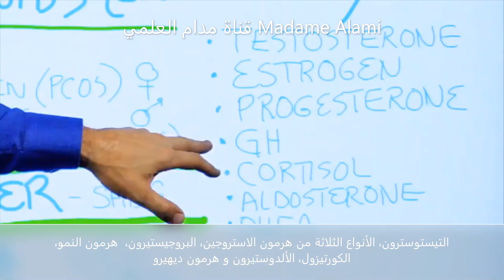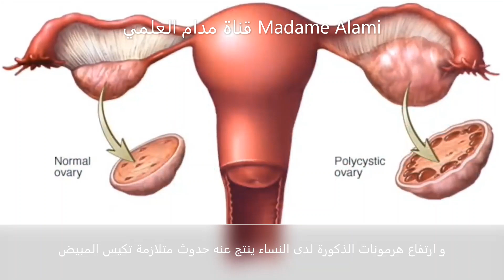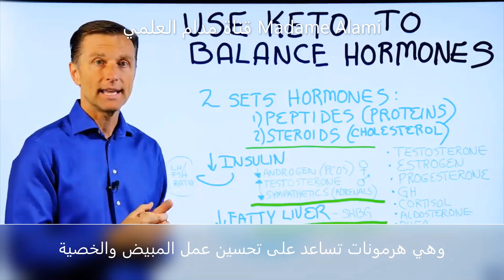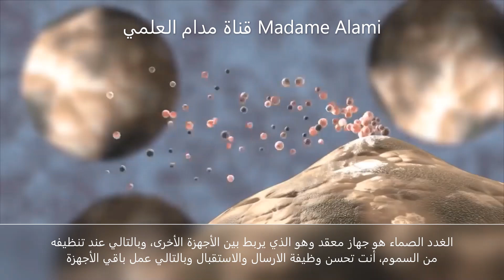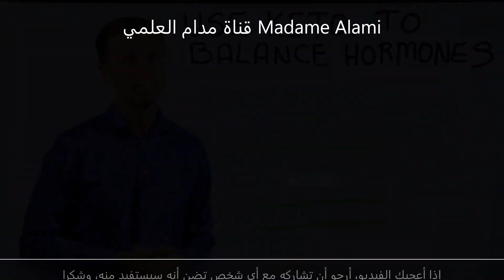أفضل علاج طبيعي لاضطراب الهرمونات وتكيس المبايض دكتور بيرج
فيديو هام جدا للدكتور بيرج يشرح فيه انواع الهرمونات وكيف تتكون، و علاقة الأنسولين وتأثيره على عمل الهرمونات.
كما يوضح أهمية الكيتو دايت في تنظيم عمل الهرمونات و أهم أعضاء الجسم المرتبطة بها. و كيف أن حمية الكيتو والصيام المتقطع هما أفضل طريقة لخفض الانسولين و علاج اضطراب الهرمونات او خلل الهرمونات ، تحديدا لدى النساء اللواتي يعانين من متلازمة تكيس المبايض.

فيديو قيم عن افضل علاج لتكيس المبايض و علاج خلل الهرمونات